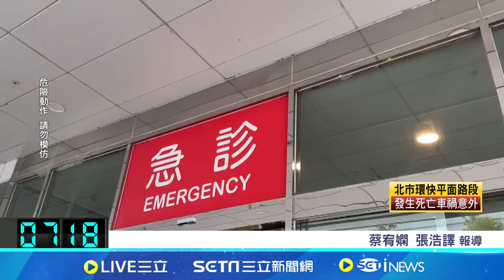罐裝飲料卡肛門5天! 神醫"開拉環"取出保命 瓶罐光滑難倒醫! 靠機械手體內"開罐"取出│記者 蔡宥嫻 張浩譯 │【新聞一把抓】20241007│三立新聞台